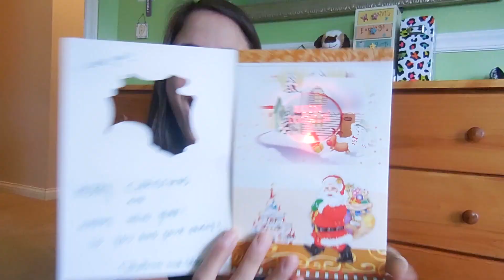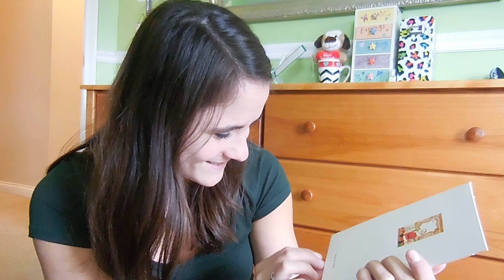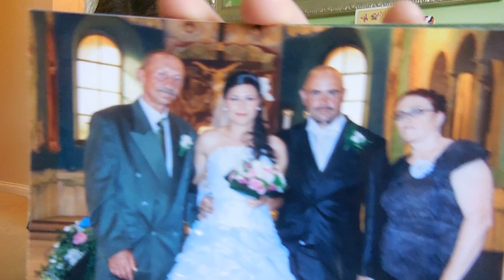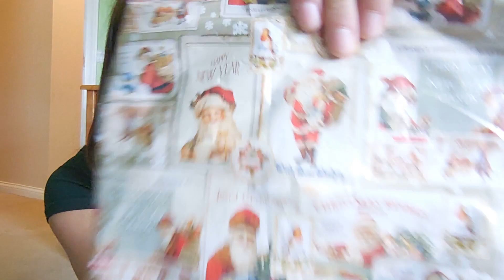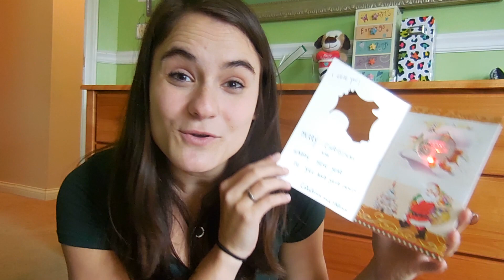RECEIVING MY GIFT FROM ITALY!